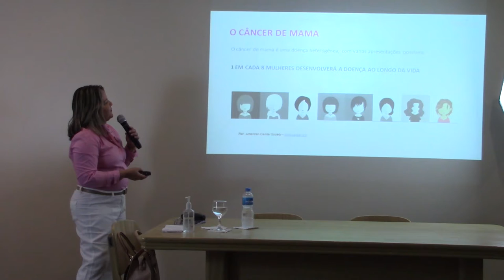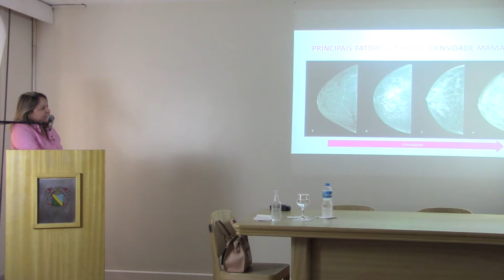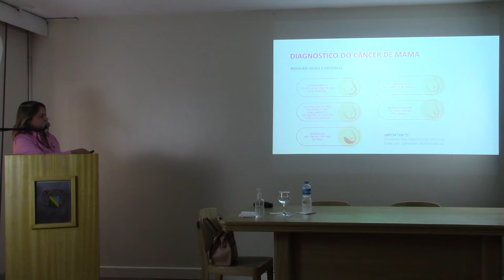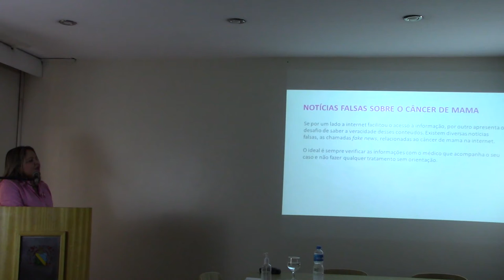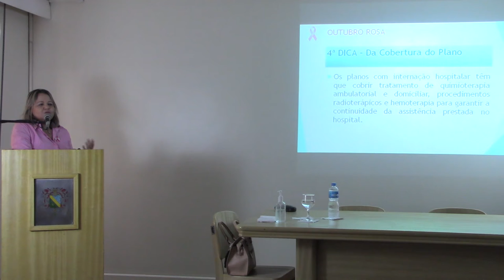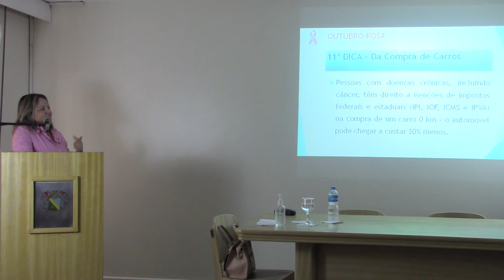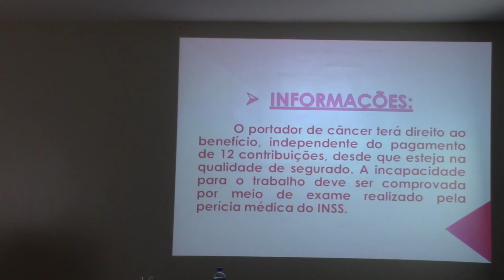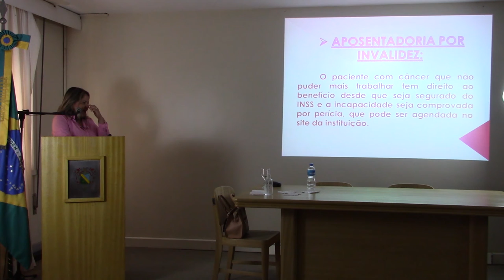Outubro Rosa: um mês ou uma vida? | Ciclo de Palestras Sena Madureira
A Advogada e sócia Andréa Zabaleta, esteve conosco no dia 29 de setembro, ministrando uma apresentação com o tema “Outubro Rosa: um mês ou uma vida? A justiça e a mulher.” Esclareceu a todos, como prevenir o câncer de mama e divulgou direitos trabalhistas e previdenciários que auxiliam nessa luta diária. Com um público majoritariamente masculino, Andréa nos deu uma nova perspectiva, conscientizou a todos sobre a importância da mamografia e da realização de exames anuais, ressaltou o papel do homem em toda essa campanha, papel esse que se dá como rede de apoio presente para auxiliar na saúde mental e auto-estima dessas mulheres que estão passando por um momento tão delicado e precisam de amparo constante.
Disponibilizamos o material cedido pela Rede D'or e por Vitor Luiz de Andrade, aluno da palestrante. Esse conteúdo foi exibido durante a palestra, acesse